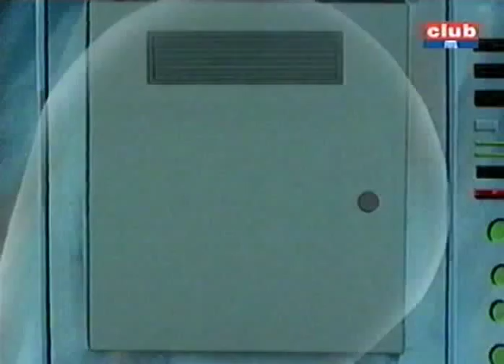Diab40_01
Dia bo lik ep 40 (final) French version part 1